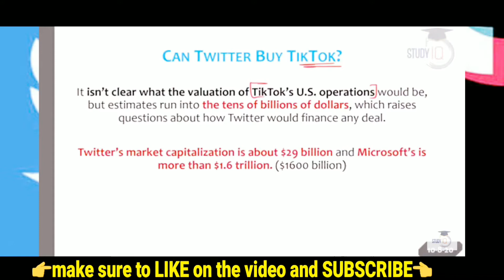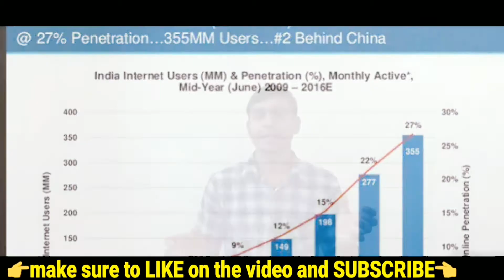jio Breaking news ! jio and tik tok come together | jio and tik tok ek shaat | jio offer today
Jio Tiktok India | Reliance Jio Tiktok will return | Tik tok

Reliance Jio In Talks With Chinese Company ByteDance To Buy TikTok's India Business: Report

ByteDance in talks with India’s Reliance for investment in TikTok

Reliance likely to acquire TikTok in India for $5 billion

India's most valuable company Reliance Industries Limited (RIL) is reportedly the latest bidder for the Bytedance-owned TikTok in India.

The Mukesh Ambani-led firm had begun talks last month with the Chinese firm to acquire its operations in India. The deal is said to be valued at $5 billion.

Namaskaar Dosto, is video mein maine aapse baat ki hai TikTok ke baare mein aur share kiya hai isi ke ek recent update ki kuch details jaha pe TikTok ne Google ki policies ko violate karte hue MAC address ko track kiya 18 months tak aur saath hi Bytedance baat kar raha hai Reliance se ek deal ko leke India Operations mein investment ke baare mein. Mujhe umeed hai ki aapko TikTok yeh video pasand aayegi.